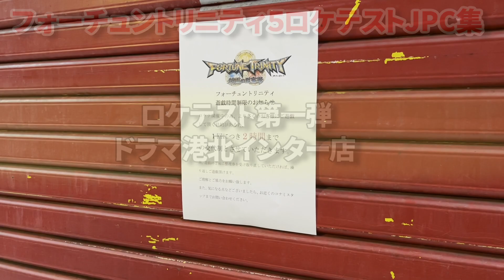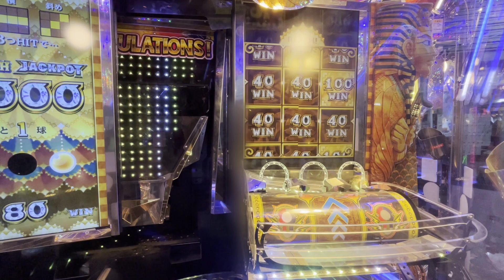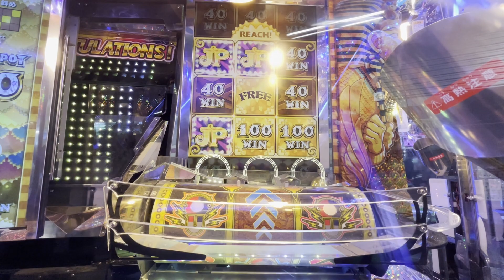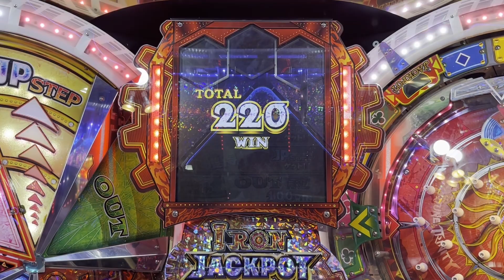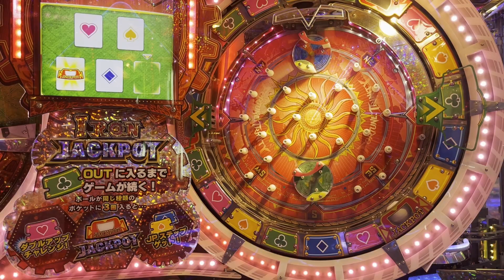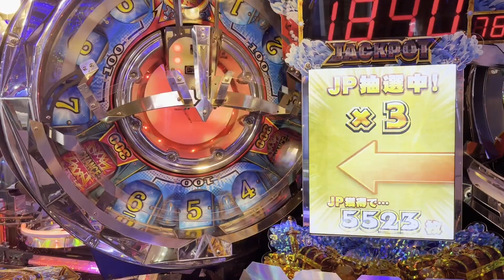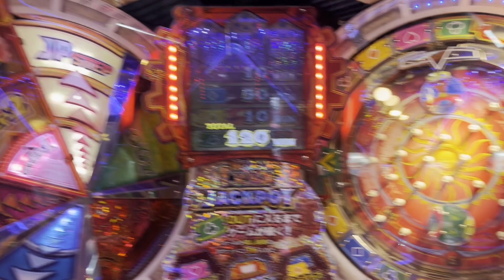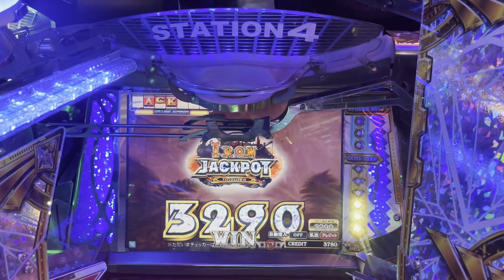フォーチュントリニティ５ ロケテスト実践全JPC詰め合わせ！！【FORTUNE TRINITY 5 / メダルゲーム】時空のダイヤモンド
ロケテスト第一弾～第三弾で撮影した全てのJPCをまとめました。
暇な時間にゆっくりとご覧ください。

第１弾 00:00
第２弾 29:25
第３弾 51:20

メインch（グランドクロス専門チャンネル））